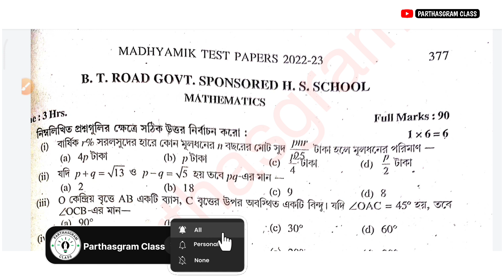মাধ্যমিক 2023 পর্ষদ টেস্ট পেপার অঙ্ক সমাধান || Page 377 || Madhyamik Board Test Paper 2023 Math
About The Video :- মাধ্যমিক 2023 পর্ষদ টেস্ট পেপার অঙ্ক সমাধান || Page 377 || Madhyamik Board Test Paper 2023 Math

পঞ্চম শ্রেণি থেকে দশম শ্রেণি পরীক্ষার্থীদের জন্য বিজ্ঞান ও অংক বিষয়ে নোট্স , উত্তরসহ সাজেশন , প্রশ্নপত্র , প্রশ্নবিচিত্রার সমাধান সংক্রান্ত ভিডিও এই  চ্যানেলে আপলোড করা হয় |